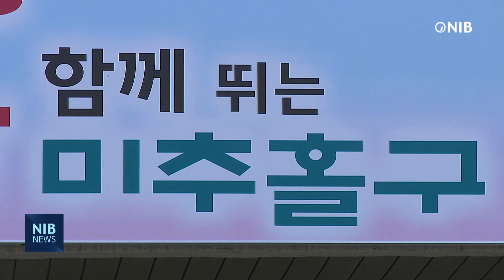[NIB 뉴스] 미추홀구, 무료 세무 상담서비스 진행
미추홀구가 마을세무사 제도를 운영합니다.

마을세무사 제도는 재능기부를 통해 세무 상담을 받기 어려운 취약계층과 사업자등에게 무료로 세무 상담을 제공하는 서비스입니다.

세무 상담은 미추홀구청 종합민원실 2층에서 매월 2,4째주 금요일 오후 2시부터 4시까지 운영됩니다.

상담을 원하는 구민은 전자고지납부시스템에서 마을 세무사를 확인 후 전화나 팩스를 통해 상담신청 할 수 있습니다.